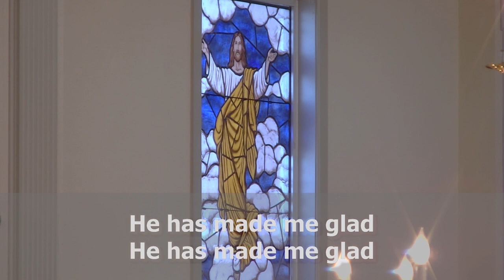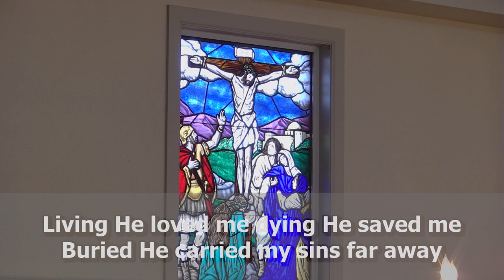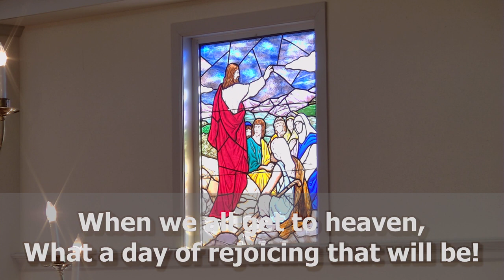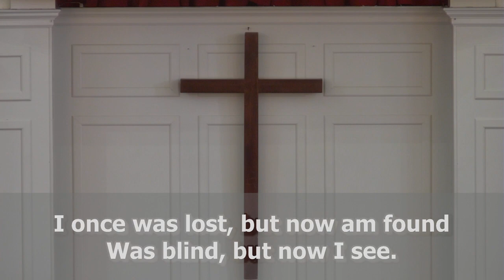Sunday Morning Worship, January 14, 2024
Sermon: Love Is Patient
Scripture: 1 Corinthians 13:1-7, John 4
Sr. Minister Willie Purdee